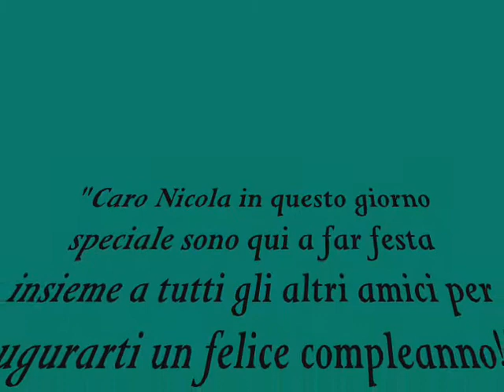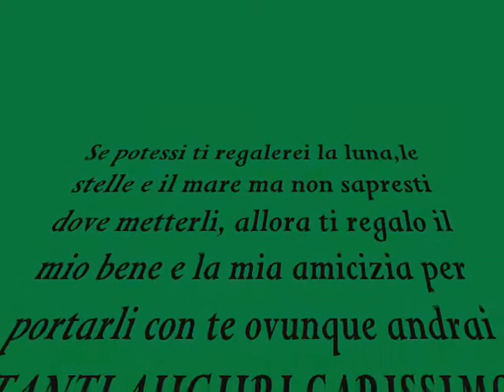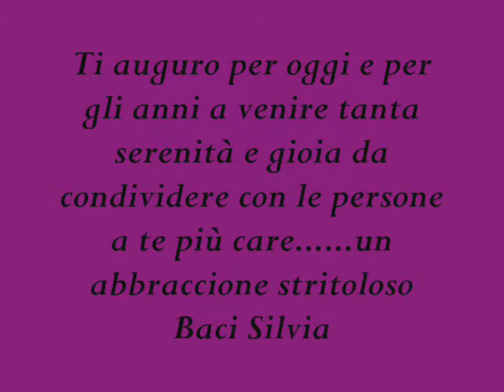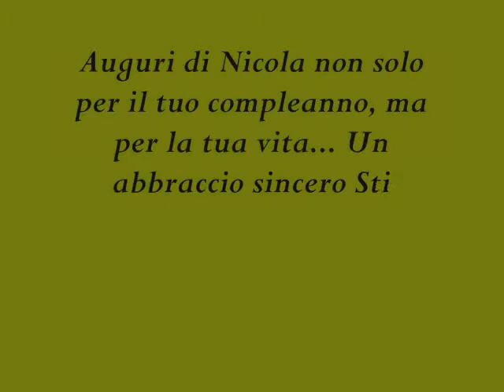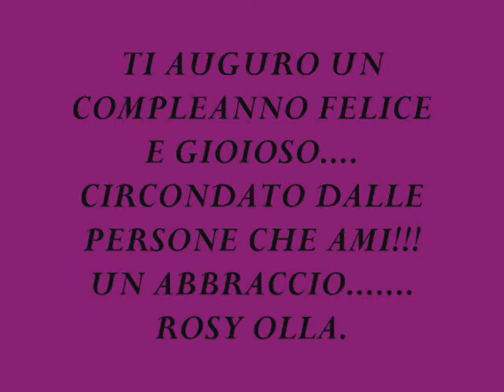Buon Compleanno Texwiller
Ciao Nicola siamo qui riuniti per augurarti un felice compleanno